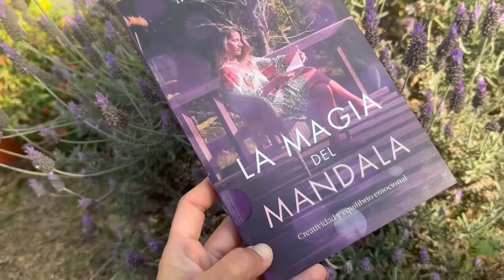MANDALA MAGIA ✨ Proyecto en Mosaico súper fácil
Mandala Mosaico Manualidades Arte ¡Una nueva propuesta súper especial! ✨ Un diseño pensado para que a medida que lo vayas haciendo, sientas esa MAGIA de ver cómo va fluyendo, cómo se va expadiendo y cómo se va formando este mandala de 50 cm que vas a disfrutar mucho.

❤️ Te invito a realizar el curso completo donde vas a encontrar explicaciones técnicas detalladas paso a paso en video, que te van a acompañar no sólo en el proceso de creación de tu mandala sino también en una experiencia personal de relajación y conexión que te voy a invitar a hacer en una gran meditación creativa.

Si estás en Argentina podés hacer el curso completo y comprar el kit de materiales acá

🧡 Este proyecto es para vos...
- Si es tu primera vez haciendo un mandala con la técnica mosaico y querés comenzar con algo simple y hermoso.
- Si no tenés muchas herramientas ¡este mandala requiere pocos cortes!
- Si tenés ganas de hacer un trabajo que te permita fluir, disfrutar, sin cortes ni piezas complejas.
- Si querés regalarte un momento de bienestar y disfrutar de una meditación creativa que te permita conectarte profundamente con tu trabajo y tu interior.